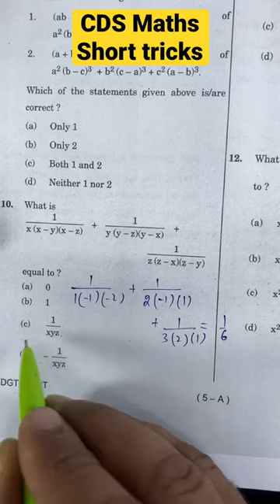CDS Maths PYQs I CDS Maths Short tricks I CDS 2023 Preparation